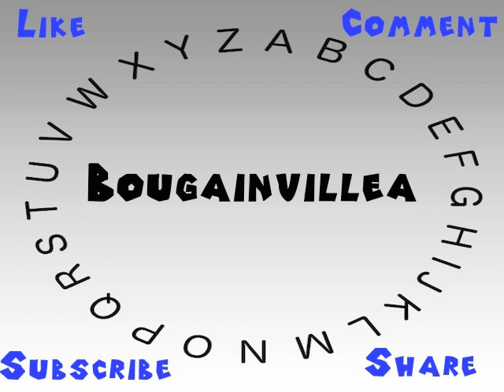How to Say or Pronounce Bougainvillea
This video shows you how to say or pronounce Bougainvillea.

How accurate does it say Bougainvillea? How would you say Bougainvillea?